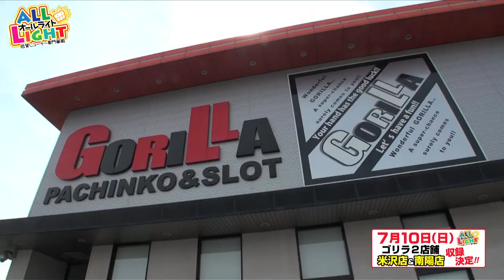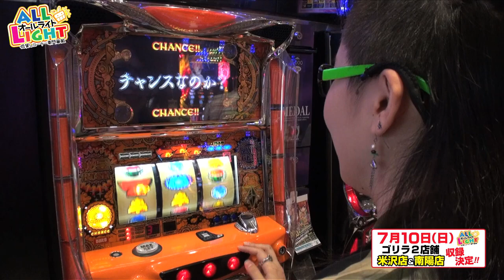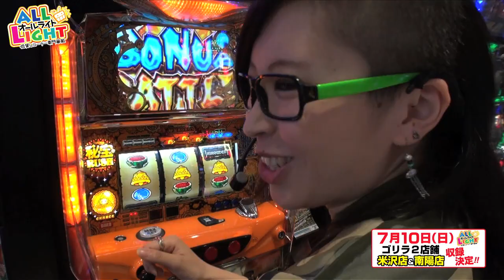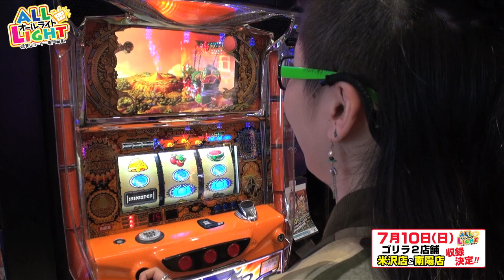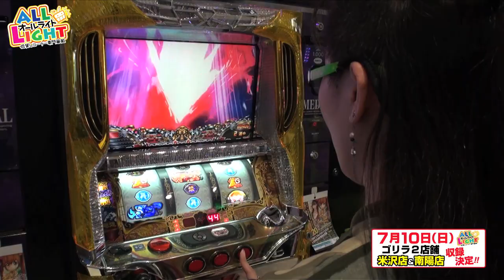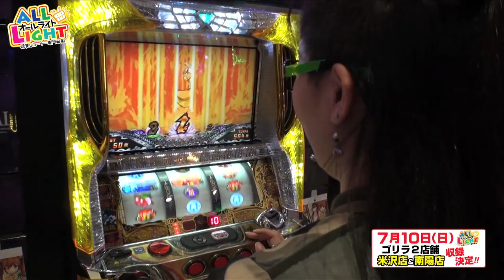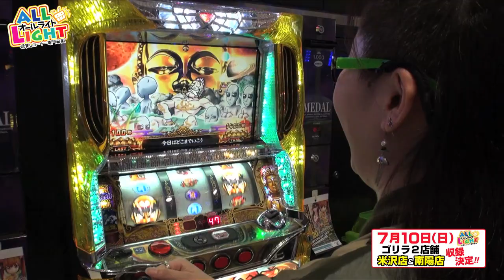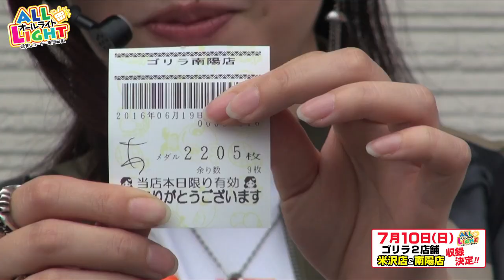パチスロ【ALL LIGHT】#28 秘宝伝 ～太陽を求める者達～ 他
低貸しコーナー専門番組【ALL LIGHT（オールライト）】
日本全国のパチンコ店で、今や完全に定着した低貸しコーナーにスポットをあて、1万円の中でパチンコスロットをとことん楽しむ、実戦調査系番組です☆

今回はV-PRESS女性調査員のめぐみさんが、GORILLA南陽店様にて、秘宝伝 ～太陽を求める者達～ 他を実戦！
どんな立ち回りを見せてくれるのか？！